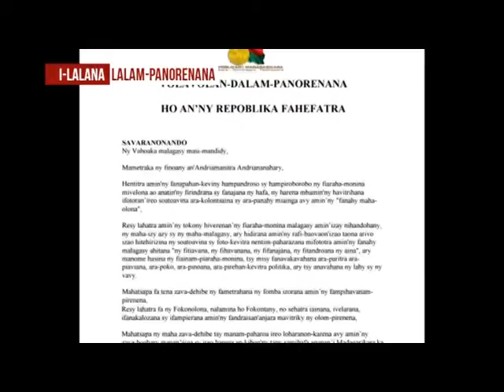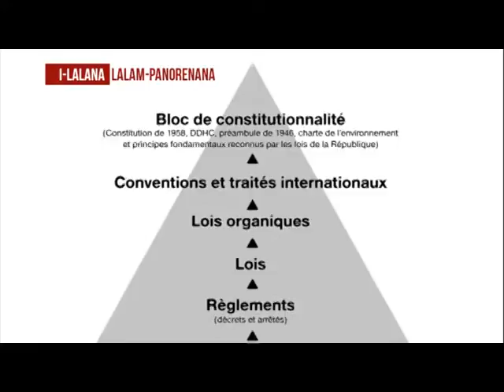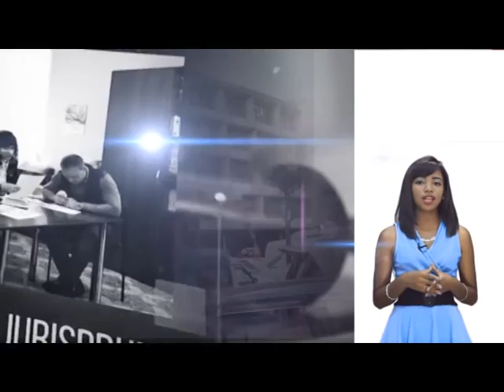ILALANA 14 JANVIER 2017